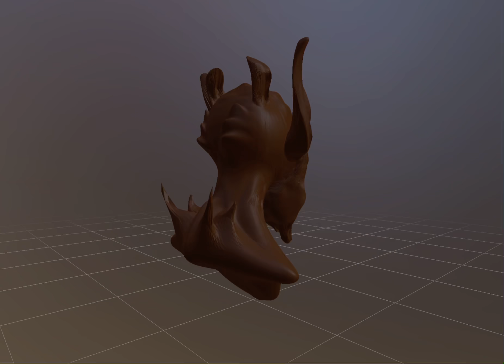The Devil - Digital Clay